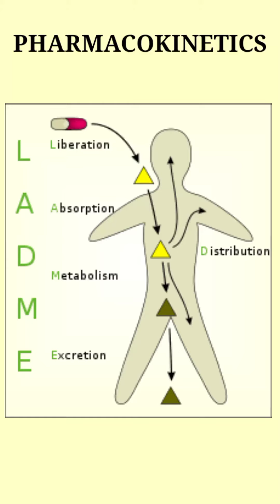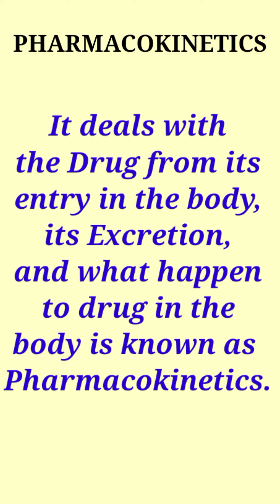Pharmacokinetics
Pharmacokinetics is a branch of Pharmacology which deals with the movement of Drugs within the body.
D pharmacy Exit Exam HOSPITAL AND CLINICAL PHARMACY exitexam​ education​ dpharma​ dpharmacy​ dph​
Exit Exam All Information About Exit Exam

in which language will the diploma in pharmacy exit exam conducted
exit exam ka syllabus kya hai#
exit exam kab hoga#
New update about exit exam
breaking news about exit exam
latest news about exit exam##